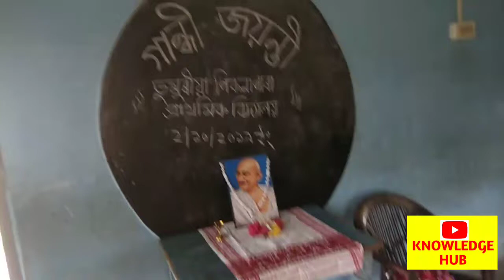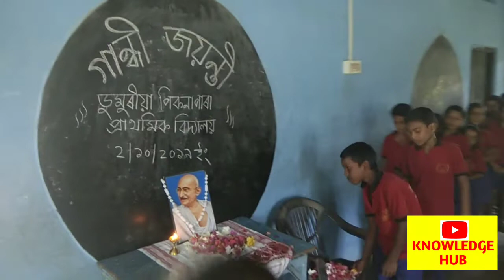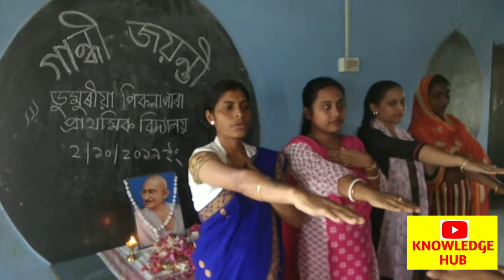Gandhi Jayanti Celebration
GANDHI JAYANTI CELEBRATED in Dumuria Piknapara LP School